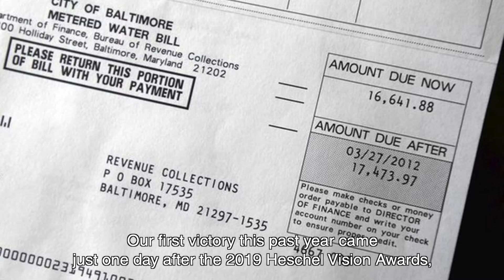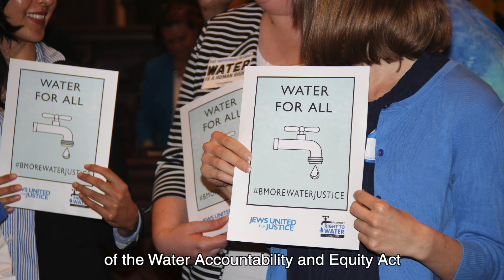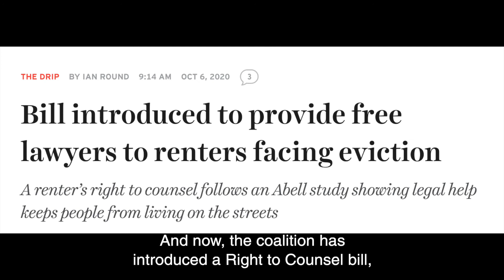2: Baltimore Victories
JUFJ Baltimore leaders Claire Landers and Joe Magar share highlights of what JUFJ and our partners accomplished in Baltimore since the 2019 Heschel Vision Awards.